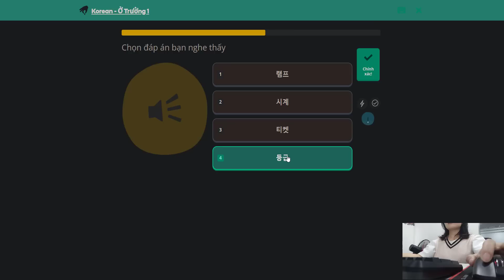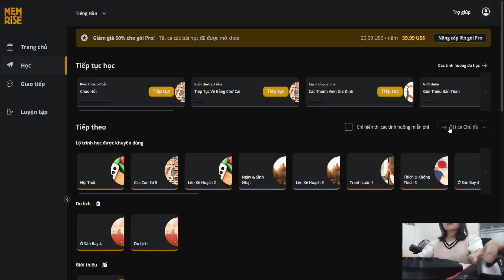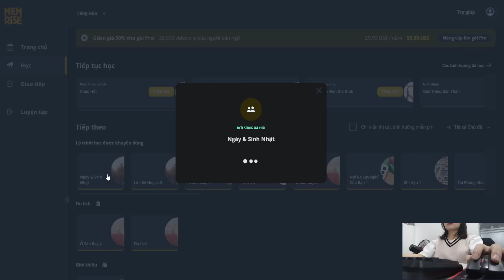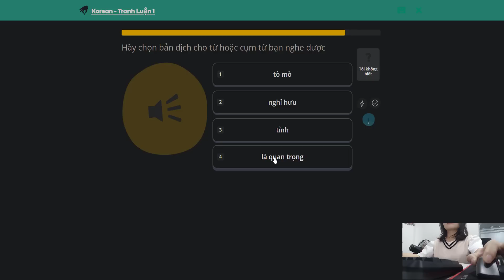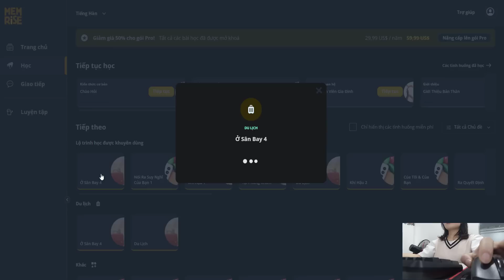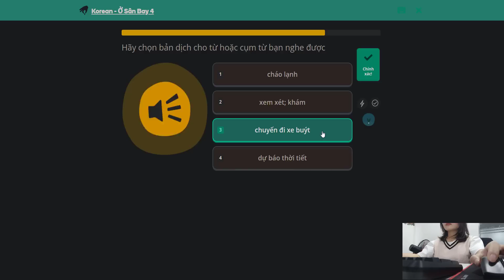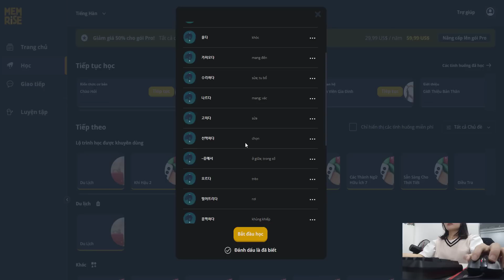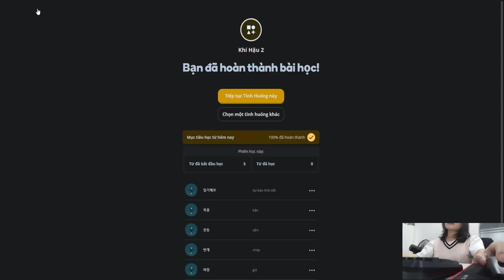Bí Kíp Học Từ Vựng Qua App Cho Người Mới Bắt Đầu | Học Tiếng Hàn Qua App #1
Xin chào, cám ơn mọi người đã ghé thăm kênh của mình
Tiếng Hàn Buổi Sáng là kênh tạo video tự học tiếng Hàn qua app cho người mới bắt đầu, với mục đích "tiếng Hàn không hề khó chỉ cần bản thân chăm chỉ" mong muốn mang lại cho các bạn những người đang muốn học nhưng bị lười có thêm động lực học :)))